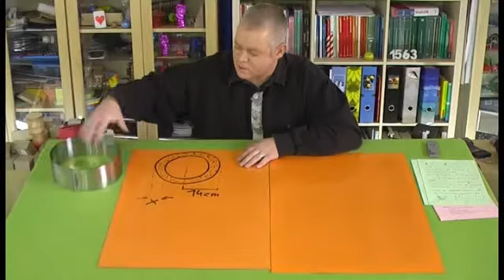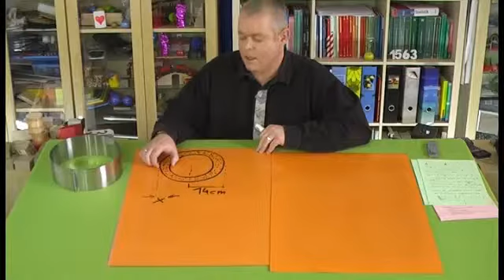Abschlussprüfung Klasse 10: Kreis und Kreisring | Mathematik | Geometrie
Die zwei Themen, die in dieser Aufgabe vorkommen, sind Kreise und quadratische Funktionen.

Dieses Video gehört zu: Mathematik | Geometrie | Kreise